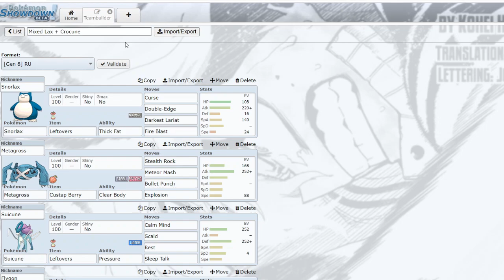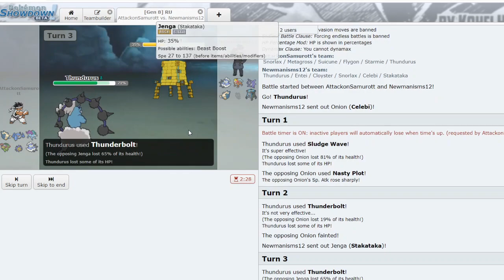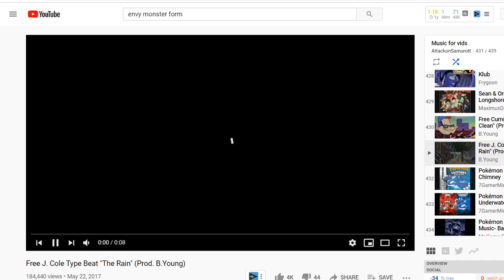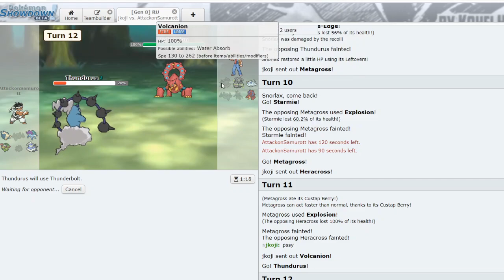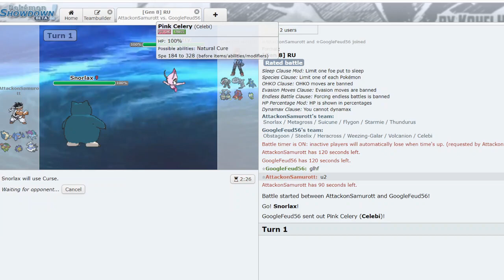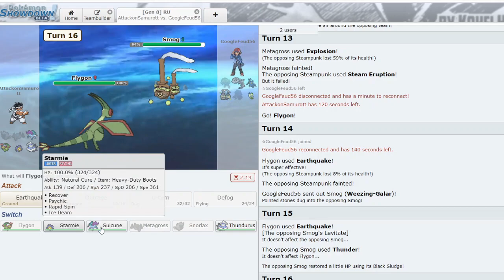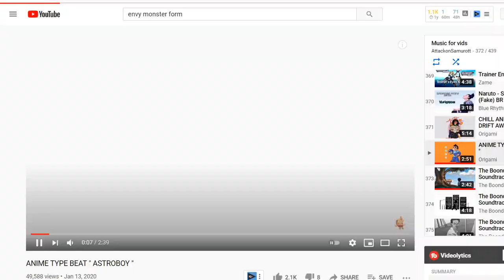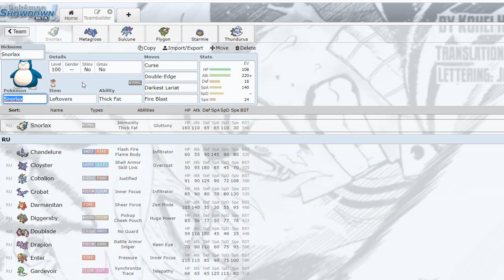Pokemon Sword and Shield RU Showdown Live #66 "RU READY?!"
Welcome to the Bushido Gang! What's up guys and girls?! It's AttackonSamurott bringing you another Pokemon Sword and Shield Showdown Live! Gonna be playing some RU for the first time! Got a team I built using Mixed Snorlax with Fire Blast, Life Orb Thundurus and Cutsap Berry Metagross! Also got other stuff on this team including Heavy Duty Boots Starmie, Defensive Calm Mind Suicune and Choice Scarf Flygon! Hope you all enjoyed this live! Currently 330, but can we make it to the goal before the end of 2020?! Let's find out!